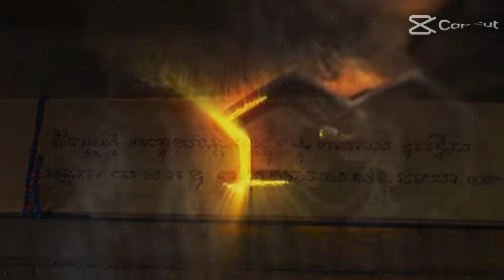វីរនារី Tep Boprek ( teaser )